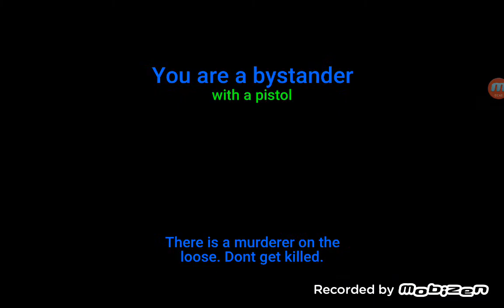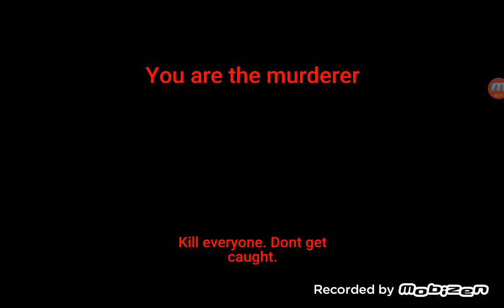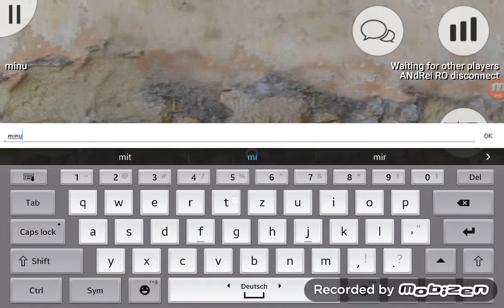MurderGamePortable(w Andrei Gamerul HD)-{#1}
Colaborări
Skyp-ul meu:georgica810
Misiune
-20 Like este o apreciere imensa XD
-Share este o apreciere imensa XD